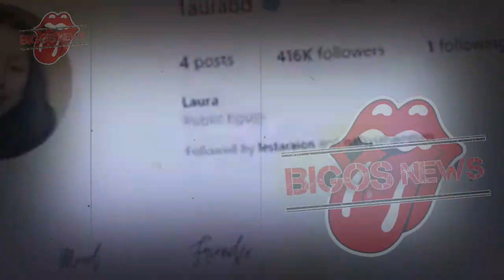NIKITA MIRZANI BERSELOROH, NIKITA MIRZANI BONGKAR BOROK ANTONIO - GOSIP ARTIS HARI INI